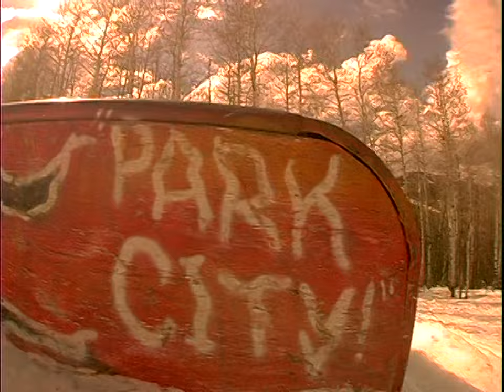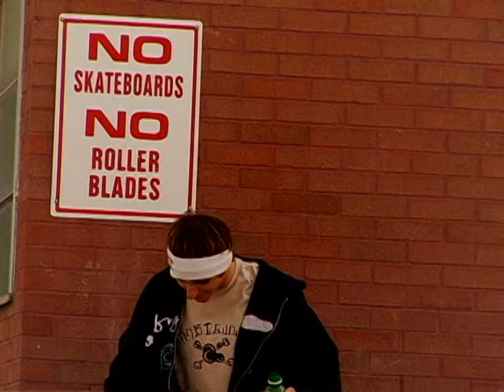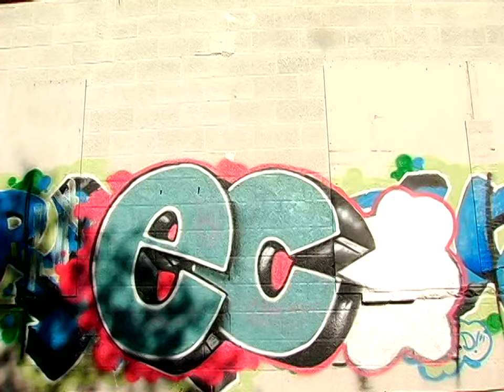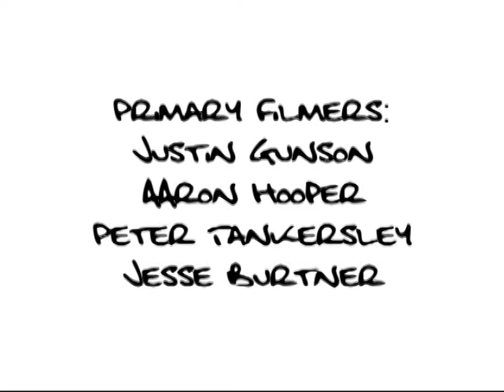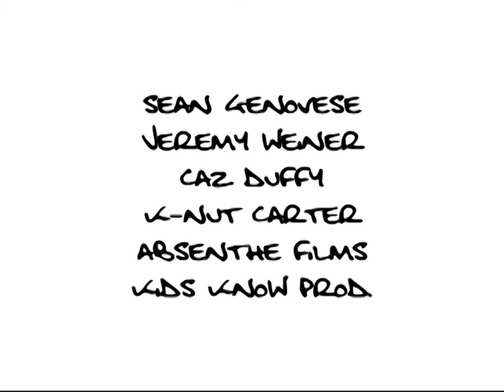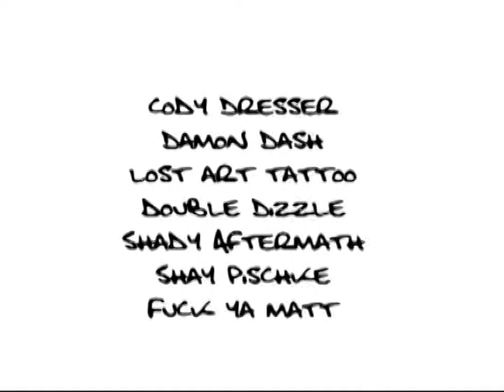Moment of Truth | Finger On Da Trigger (2004)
00:00 Intro
02:26 Aaron Biittner
05:02 Justin Bennee
06:52 Patrick McCarthy
08:51 Casey Nelson, Zach Siebert
10:45 Tommi Ylianttila, Trey Banner, Jess Hakola, Neil Provo
11:46 Ryan Lougee
13:28 Chris Acker, Cory Cronk, Fredu Sirviö, Nate Bozung
15:42 Ryan Thompson, Kigen Curtice
17:47 Mark Edlund (Deadlung), Dave Short
19:28 Chris Coulter, Mitch Reed, Ricky Gatterdam
21:39 Ryne Doppel
22:22 Eric Messier
23:36 Justin Hebbel, Darrell Mathes, Jon Kooley, Marc Frank Montoya (MFM), Mitch Nelson
26:51 Friends
29:59 Erik Christensen
32:42 Ali Goulet
35:15 Credits

Riders in Friends Section:
Derek Dennison
Dave Reoulou
Forrest Shearer
Jeremy Grendahl
John Jackson
Jonas Michilot
JP Tomich
Kurt Wastell
Ryan Weed
Simon Chamberlain
Spencer Swalberg (Miami)
Mats Hanson
Josh Feliciano
Aaron Shapiro
Wyatt Stasinos